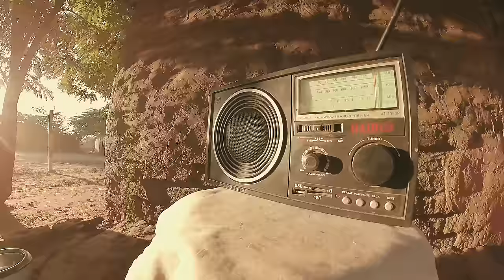Kufamba ft Lucky Stars (Pro by Ace, Trappybeats and Pemphero Mphande)